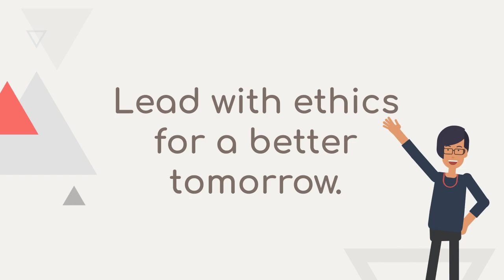The Power of Ethical Leadership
Ethical leadership harnesses integrity and moral principles to inspire trust and respect. It promotes honesty, fairness, and accountability, fostering a culture of transparency and employee commitment. Ethical leaders set a positive example, enhance organizational reputation, and drive long-term success while prioritizing ethical decision-making over short-term gains.